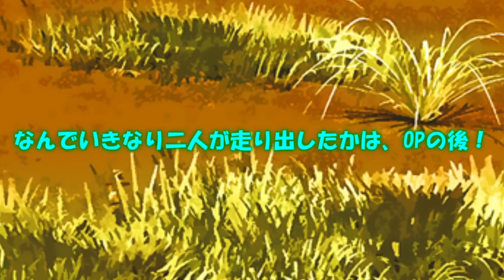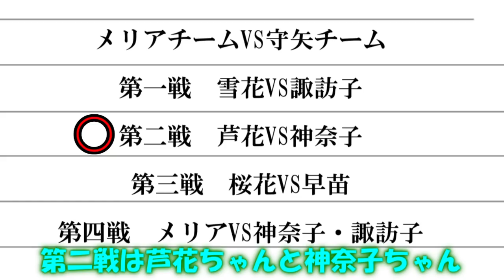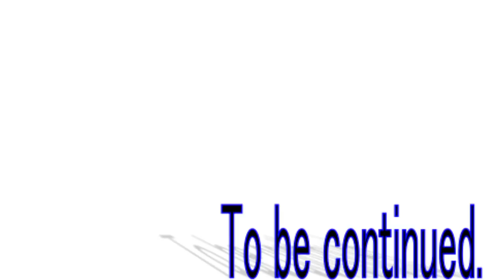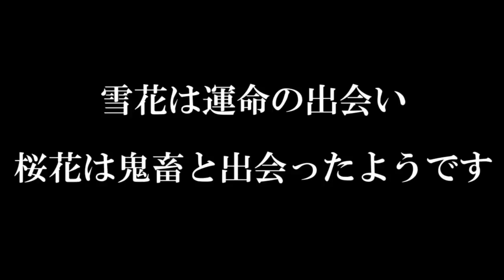四季の巫女篇天界篇28話「予想外の協力者」